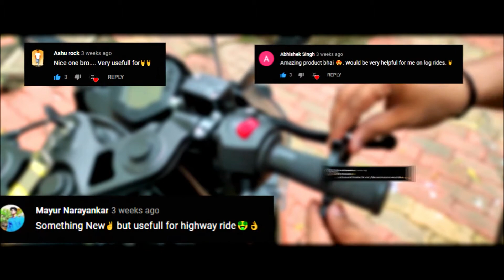Ridetek Giveaway Winners 🥳🥳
This video features the winners announcement of the Ridetek Throttle Gripper.

All the lucky winners please ping us on Instagram and help us with your address.

Link to buy this product from Amazon-